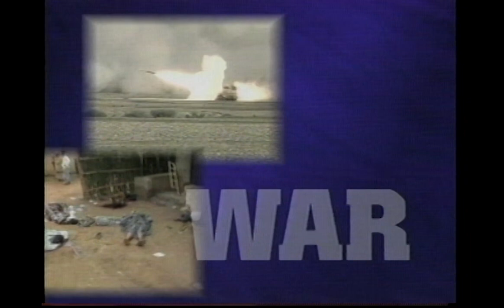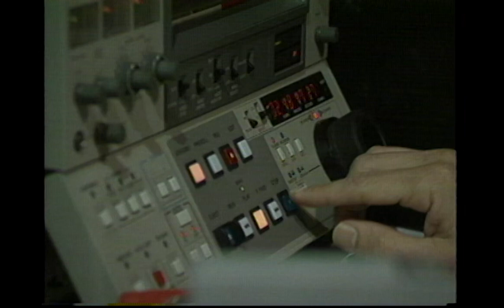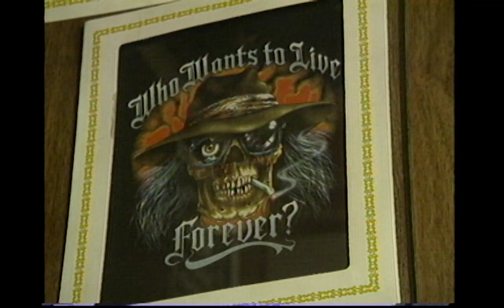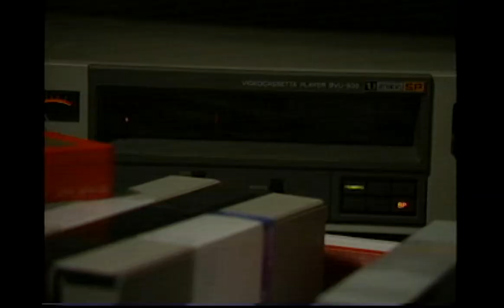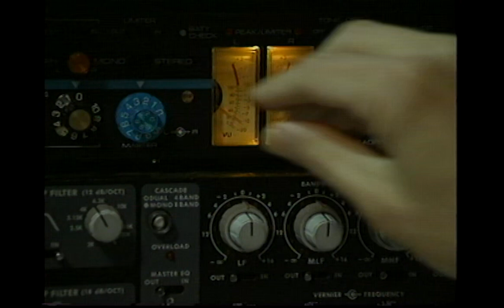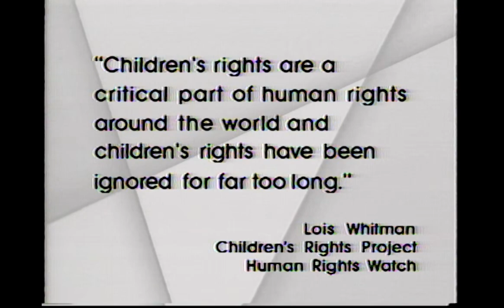Rights and Wrongs: featuring Charles Vance & Appalshop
Rights and Wrongs: Human Rights Television episode 302, published by Globalvision, Inc., broadcast April 4, 1995. This episode features Charles Vance, a young person from Letcher County, KY, whose life was transformed by Appalshop's theater program.
This Umatic video tape was salvaged from flood damage and digitized by Specs Bros.